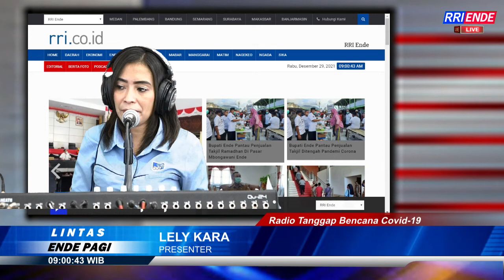Perubahan Aturan Test Covid-19 Dari 2 Kali Menjadi 3 Kali